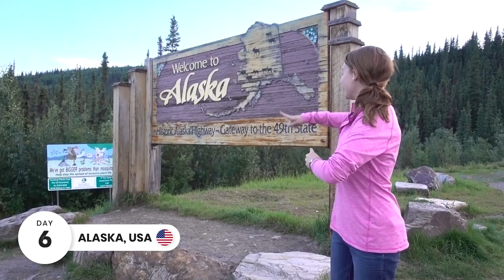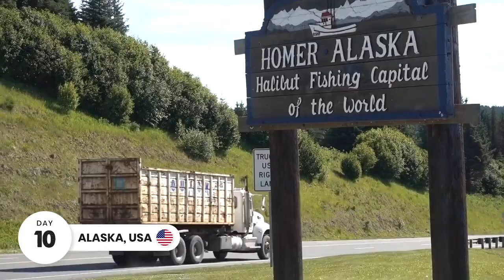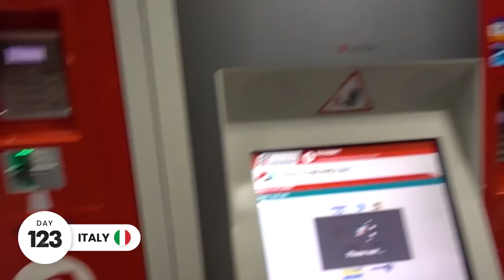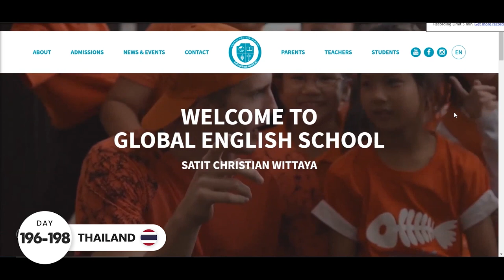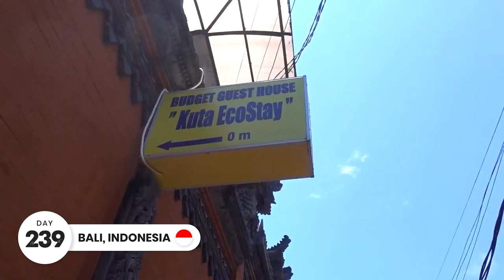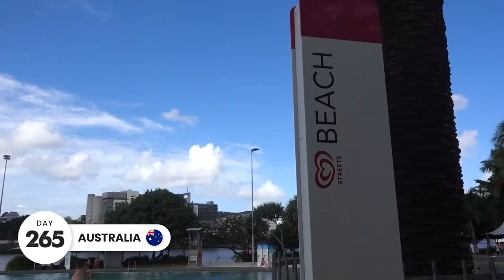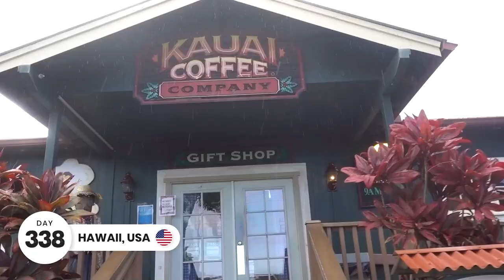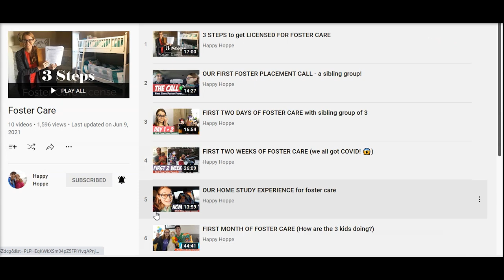AROUND THE WORLD IN 20 MINUTES (Daily recap of 1 year full time travel on a budget)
In this highlight video, we take a 1 - 4 second clip from each day's vlog of our 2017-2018 world tour. We are so thankful we traveled when we did!

We set off with just the first two days of international travel booked, not knowing what each day held.

Our mission was to see as much of the world as we could in a year on a $50 per day each all while working remotely.  We made it to 62 countries :)

*1A Accommodations:

2. Booking.com: $25 off hotel after 1st use
3. Agoda - a GREAT hotel booking site, especially for Asia

*1B Other Travel

1. Chase Sapphire Preferred credit card: 60,000 airline miles after qualifying (use like a debit card, pay it off each month and enjoy FLYING for FREE!)
2. Full list of what we traveled the world with, we did a lot of research on durable, affordable products
3. American Express Cash Magnet Card: $150-$225 Cash back when you spend $1,000 (no annual fee) not necessarily a travel card, but good way to get cash back for travel :)

*2A Grocery:

3.Home Chef:$35 off first box (only cost $25 for 6 meals!)
5. $15 for Hungryroot (healthy grocery delivery)

*2B Online

1.Ebates/Rakuten: Earn $10 sign up bonus and gives you cash back on every online purchase
2. Ibotta: I’ve used this for Amazon cash back and others
3. Sams Club: get $20 e-gift card with new membership

1. Seed probiotic - FAVORITE for keeping me healthy, it’s a prebiotic and probiotic in one!
2. Eden’s Garden Essential Oil 50 Notes (most AFFORDABLE 100% therapeutic oils I’ve found, uses first press, Free US shipping, get the “Guardian” roll on to help your immune system)
3. Revive Essential Oil $10 off (100% therapeutic oils, also uses first press distillation, compare oils to YL & Doterra to find your favorites, Free US shipping)
4. Force of Nature - all natural cleaner - disinfects 99.9% and can replace all your cleaning supplies & less than $0.80/bottle. $40 off starter kit